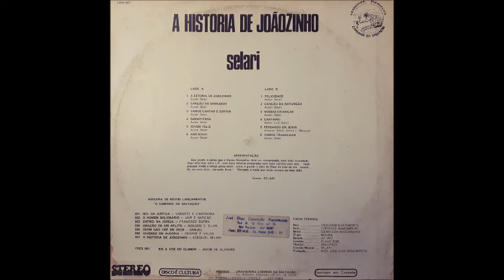Ezequiel Selari - A História de Joãozinho - LP Completo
LP A História de Joãozinho 1981
Canta: Selari( Ezequiel Selari )
Esse LP Faz Parte do Meu Acervo Pessoal
Digitalização Sales Pereira

Faixas Lado A e B

01. A História de Joãozinho
02. Canção do Semeador
03. Vamos Cantar e Sorrir
04. Samaritana
05. Jovem Feliz
06. Ano Novo
07. Felicidade
08. Canção da Natureza
09. Nossas Crianças
10. Cantarei
11. Pensando Em Jesus
12. Vamos Trabalhar